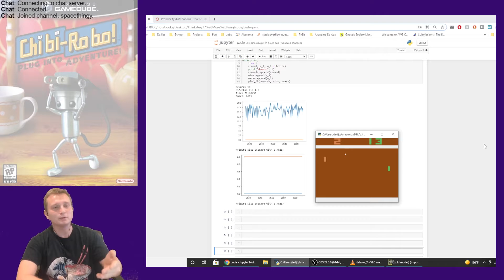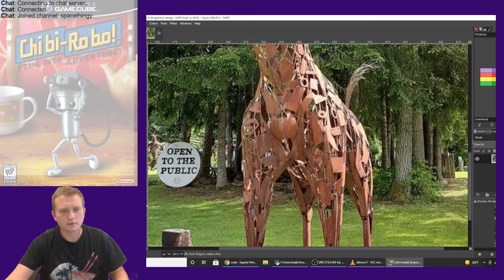Chibi-Robo isn't as good at PONG as my robot